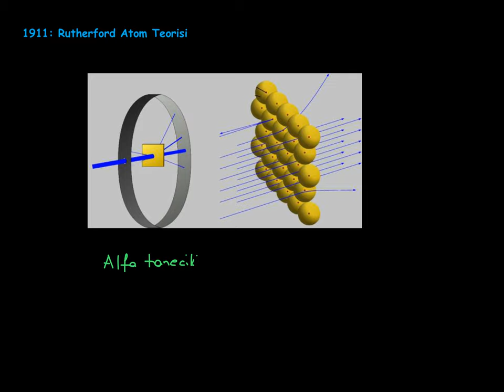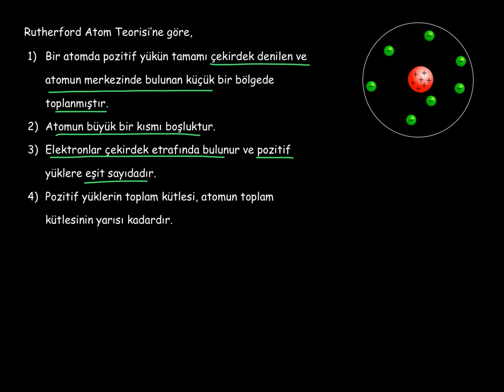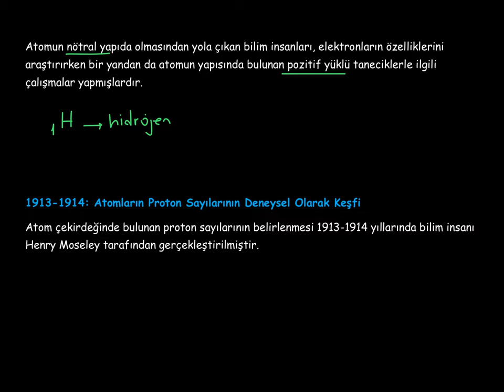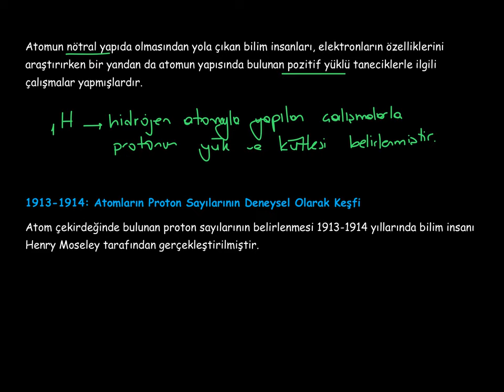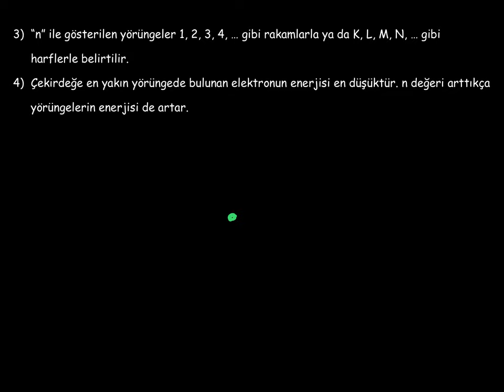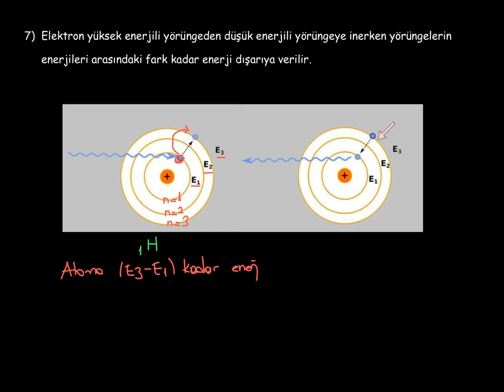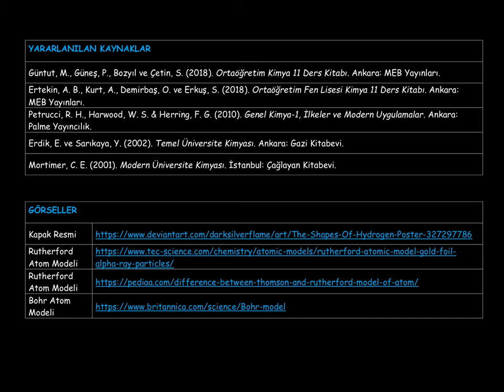2. Modern Atom Teorisi_Atomun Yapısının Tarihsel Gelişimi_2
Modern atom teorisine (kuantum atom modeline) geçiş sürecinde yapılan çalışmalar ve modern atom teorisinden önce açıklanan atom teorileri
Ruhterford Atom Teorisi
Bohr Atom Teorisi